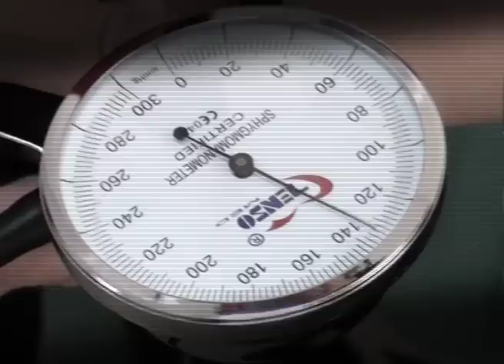impulstv promo stiri